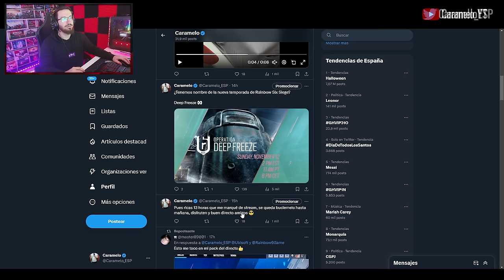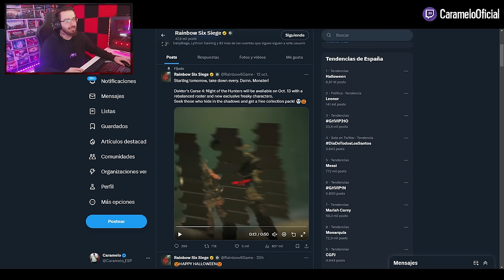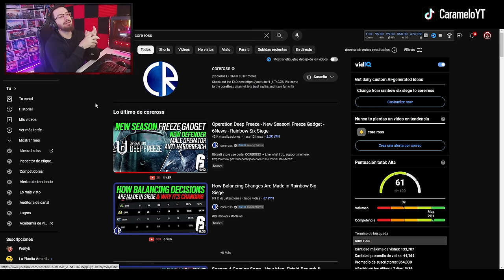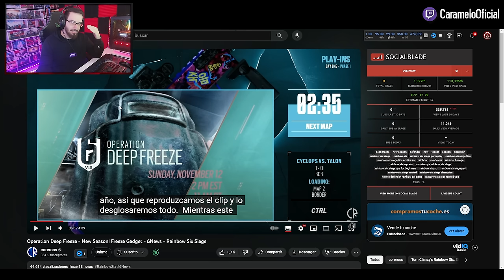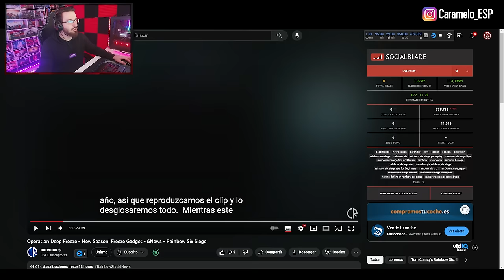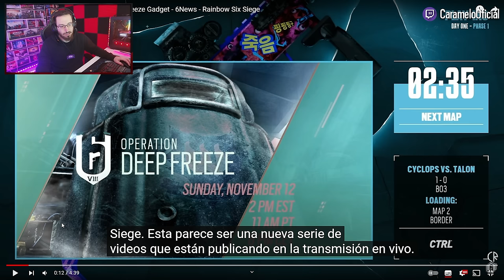NUEVA TEMPORADA DEEP FREEZE + HABILIDAD OPERADOR | Caramelo Rainbow Six Siege Gameplay Español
✅ NUEVA TEMPORADA DEEP FREEZE + HABILIDAD OPERADOR en este Gameplay de Rainbow Six Siege español.